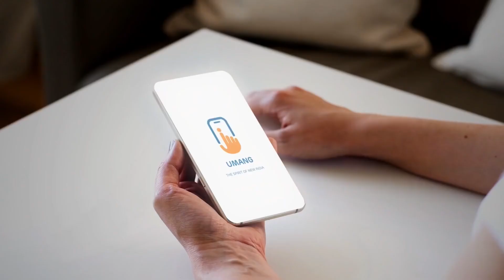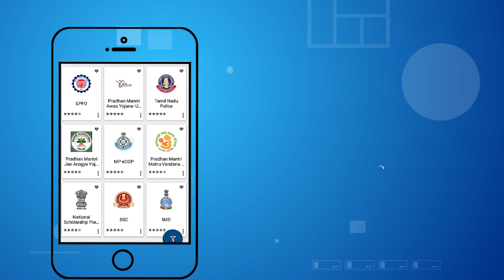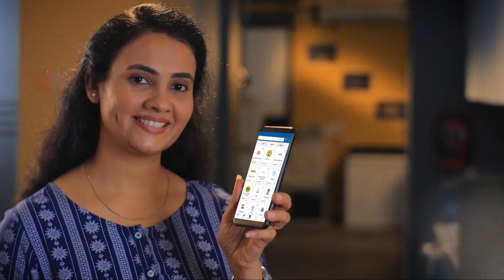UMANG App in all New Avatar!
Indiapost is now on Umang platform for  Pincode Search  & Postage Calculation